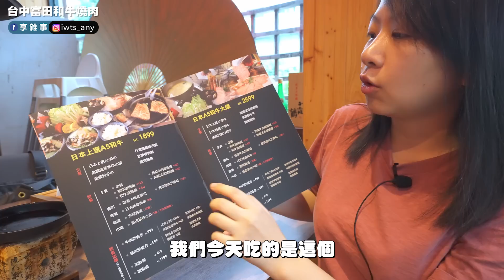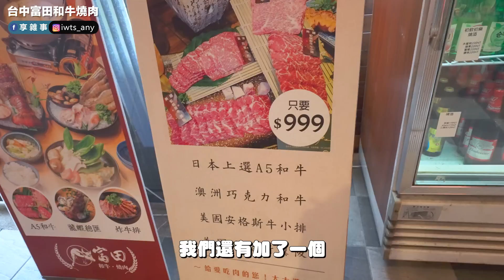【美味享報報】星期一中午吃和牛燒肉，工作真的很辛苦捏～🍖😌『富田燒肉』好想下班再去吃！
📢降肉！降肉！🥩🥩
星期一中午，在堪稱燒肉店一級戰區的台中
Wade跟榮慧要帶大家去品嚐位在北屯的日式燒肉好店😋

日本A5和牛、澳洲巧克力和牛、宜蘭櫻桃鴨...
在烤盤上滋滋作響，一口咬下噴出鮮美的肉汁🤤
平價也能吃到高檔和牛！

適合下班後跟朋友一起聊天、大口吃肉
也有個人餐可以一個人小酌放鬆🍺
跟著我們一起吃吧！🍴

0:45 用餐環境&菜單介紹
1:35 附餐介紹
3:01 開烤
3:38 美國安格斯嫩肩
4:23 澳洲巧克力和牛
5:00 上選A5和牛
6:37 宜蘭櫻桃鴨腿
8:16 豬肉泡菜壽司&雞肉串

來看看我們FB和IG！
請動動手指頭，追蹤我們吧！